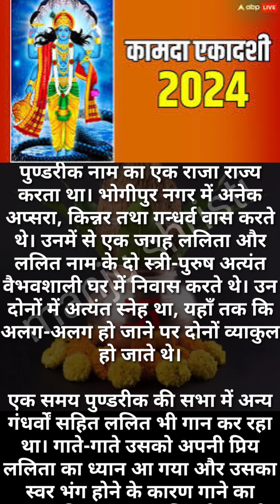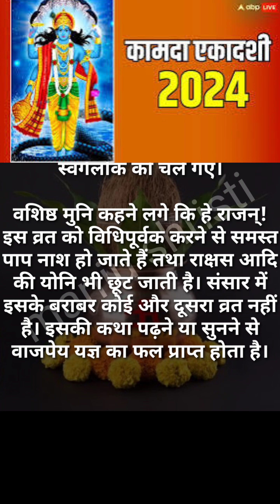कामदा एकादशी व्रत कथा kamda ekadashi vrat Katha कामदा ग्यारस की पौराणिक कहानी Kamda puranik kahani